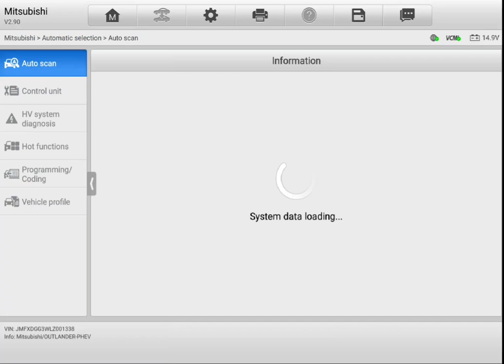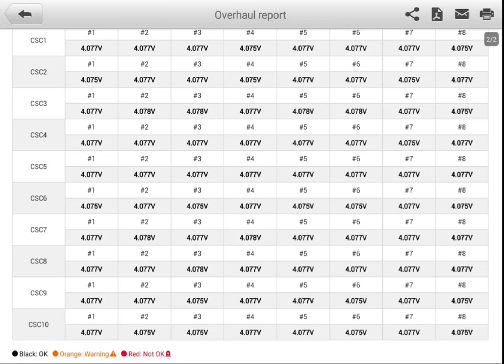Mitsubishi Outlander PHEV SOH% pre purchase Auckland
Attention John

Pre purchase inspection Auckland